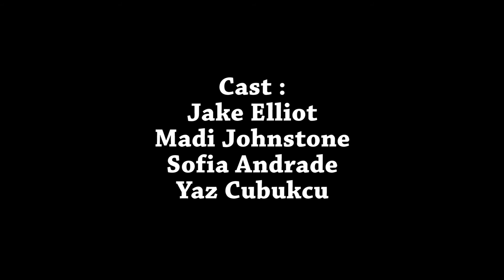Short movie - Behind the Scenes ( Subtitled )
SOCAPA VT production 2016
A comedic story of a movie within a movie within another movie .
Written , directed and edited by Júlia Marcó
Leads : Jake Elliot , Madi Johnstone , Sofia Andrade
Supporters : Yaz Cubukcu , Anna Quinlan , Claire Wright , Brody Menzies , Graham Byers
Crew : Kelly McElligott , Brody Menzies and Justin Ezra